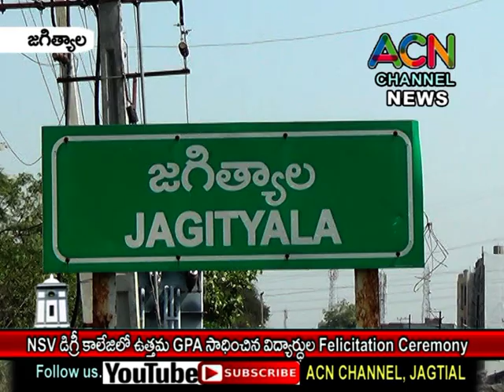జగిత్యాల NSV డిగ్రీ కళాశాలలో ఉత్తమ CGPA సాధించిన విద్యార్థులకు Felicitation Ceremony